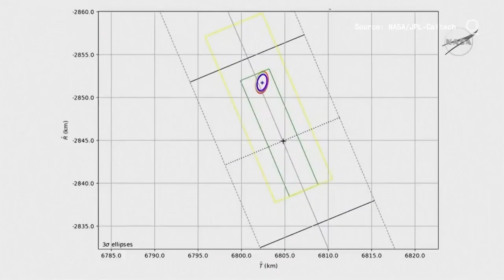NASA Explains How the Perseverance Rover Will Land on Mars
This landing zone in Jezero Crater is so treacherous that NASA nixed it for Curiosity, but so tantalizing that scientists are keen to get hold of its rocks.

Steep cliffs, deep pits and fields of rocks could cripple or doom Perseverance, following its seven-minute atmospheric plunge.

With an 11 1/2-minute communication lag each way, the rover will be on its own, unable to rely on flight controllers.

NASA is upping its game thanks to new navigation technology designed to guide the rover to a safe spot.

During a virtual briefing on Tuesday (February 16), Perseverance deputy project manager Jennifer Trosper said the rover was headed for a "bullseye" landing at Jezero Crater.

"I can tell you that Perseverance is operating perfectly right now, that all systems are go for landing," she said.

"The targeting is on the bullseye and we are headed exactly where we want to be for Mars."

Faster than previous Mars vehicles but still moving at a glacial pace, the six-wheeled Perseverance will drive across Jezero, collecting core samples of the most enticing rocks and gravel.

The rover will set the samples aside for retrieval by a fetch rover launching in 2026.

Under an elaborate plan still being worked out by NASA and the European Space Agency, the geologic treasure would arrive on Earth in the early 2030s.

Scientists contend it's the only way to ascertain whether life flourished on a wet, watery Mars 3 billion to 4 billion years ago.

"Our journey has been from following the water, to seeing whether this planet was habitable, to finding complex chemicals. And now we're at the advent of an entirely new phase, returning samples, an aspirational goal that has been with the science community for decades," said Thomas Zurbuchen, NASA's science mission chief.

The U.S. is still the only country to successfully land on Mars, beginning with the 1976 Vikings. Two spacecraft are still active on the surface: Curiosity and InSight.

Smashed Russian and European spacecraft litter the Martian landscape, meanwhile, along with NASA's failed Mars Polar Lander from 1999.